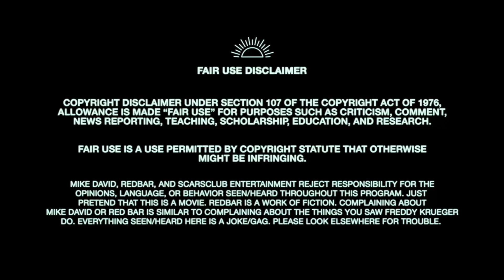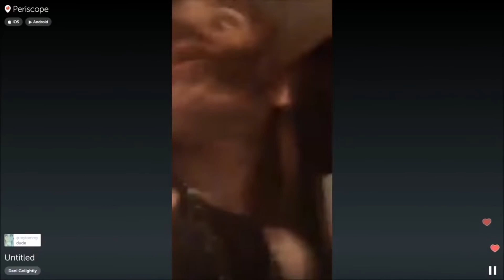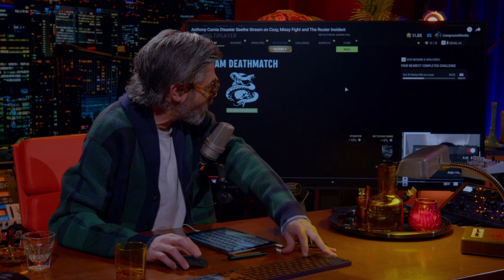Redbar watches Anthony Cumia's Twitch Tape (HE SPITS)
Count Cumia is no stranger to domestic disputes. In fact, he has a whole catalogue of evidence to prove it, commonly known as "The Tapes". If someone were to submit them into the Sundance Film Festival, they'd probably win an award for Best in Horror. Cumia has gone under the moniker of "The Biter" because of the  act he performed in this gruesome footage (spoilers, he bit a girl's hand).

Well, a new tape has surfaced! In this new installment of The Tapes, Cumia drunkenly argues with his girlfriend while playing CoD on Twitch, leading her to unplug his router mid-stream in a bold (and risky) act of defiance. As Cumia sloppily mutters on about his disdain for women, he repeatedly SPITS ALL OVER HIS HOME to emphasize his disgust.

So, say goodbye to "The Biter", and hello to THE SPITTER!!!

This clip is from REDBAR S20 E08
For full episodes, go to redbarradio.net

Song: SPIT
Artist: Wargasm
Licensed to Youtube by TuneCore (on behalf of Angry Songs For Sad People); Kobalt Music Publishing, SOLAR Music Rights Management, LatinAutorPerf, Sony Music Publishing, AMRA, ASCAP, and 5 Music Rights Societies

Song: Dracula- The Beginning
Artist: Wojciech Kilar
Licensed to Youtube by SME (on behalf of Sony Classical)